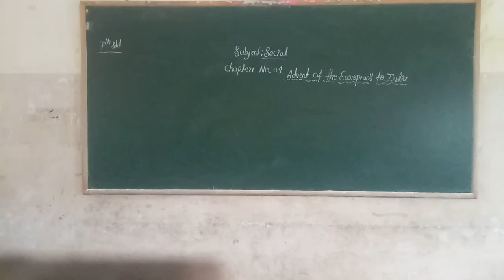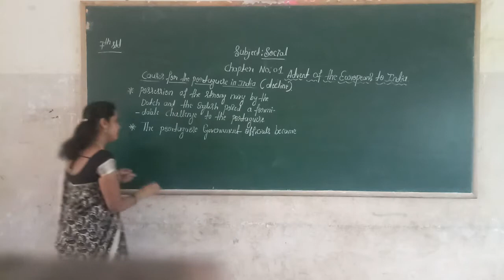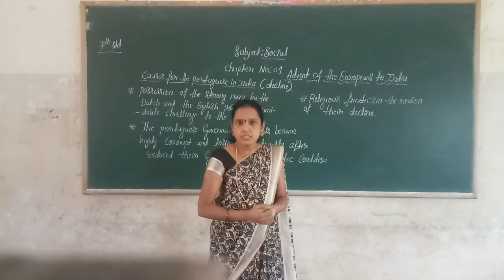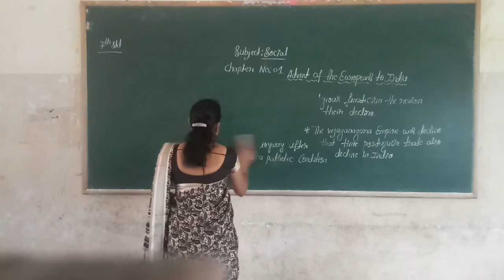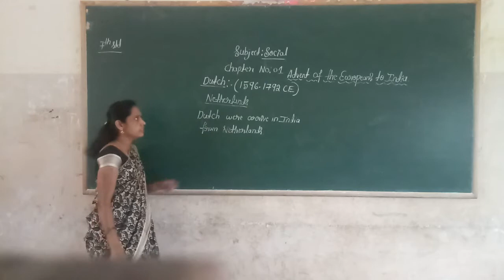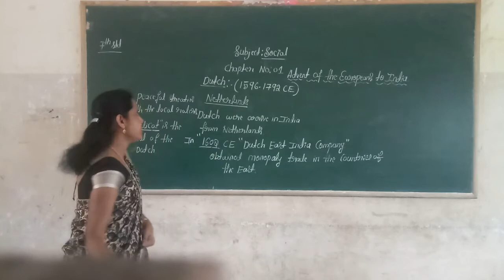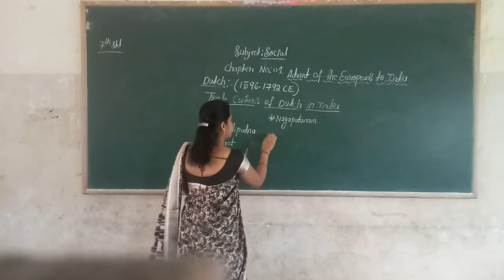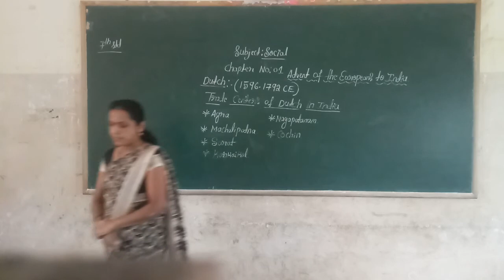7th social advent of the Europeans to India part 2 class by chandramathi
7th social advent of the Europeans to India part 2 class by chandramathi